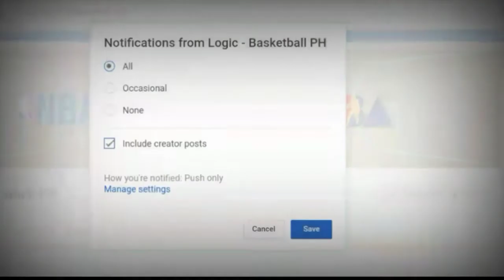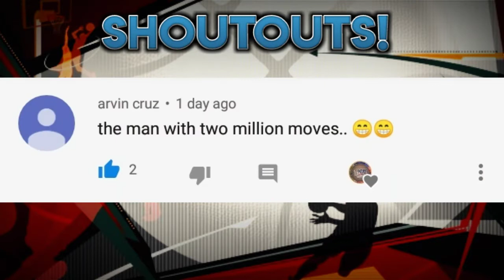PBA Standings as of October 11, 2019 | Governor's Cup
Latest Standings of Governor's Cup 2019.

-Logic